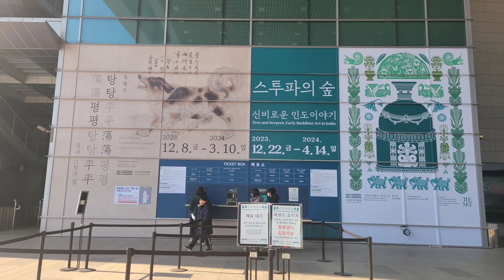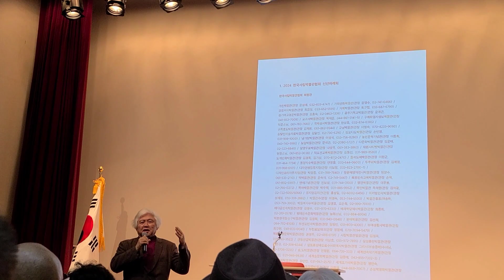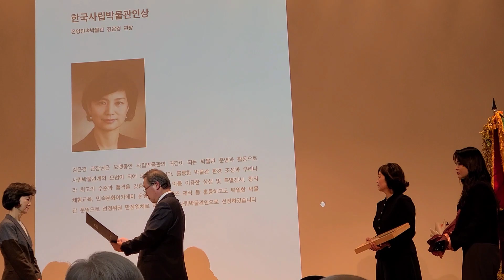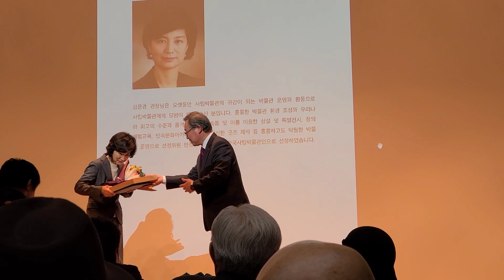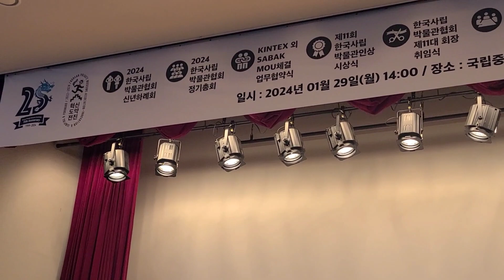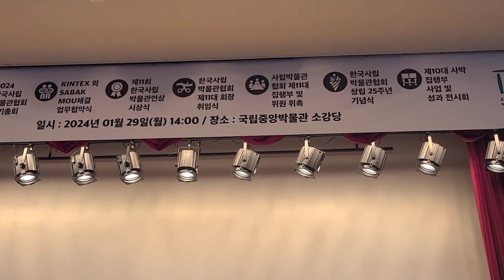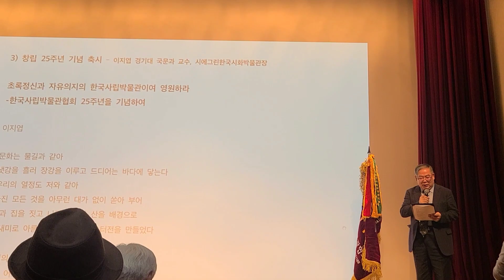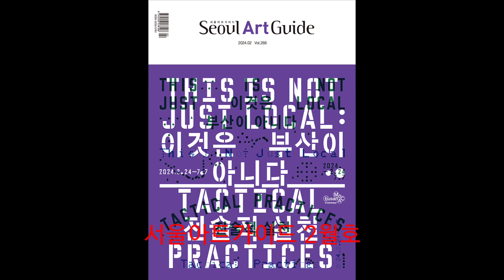(김달진이 가다) 한국사립박물관협회 정기총회, 11대 박암종회장 취임 사립박물관인상 시상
2024 사박뮤지엄페스타가 1월29일 국립중앙박물관 소강당에서 열렸다. 정기총회, 사립박물관인상 시상, 11대 박암종회장 취임, 협회 창립25주년 기념식, 성과전시회  등 행사로 이어졌다.